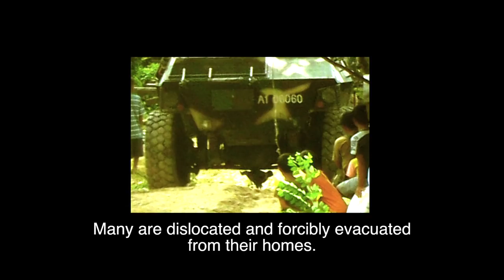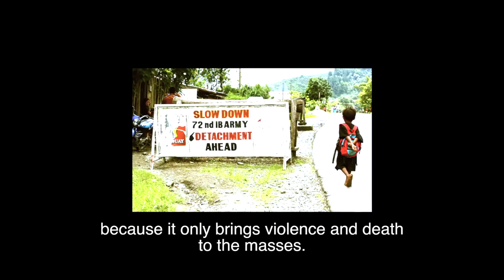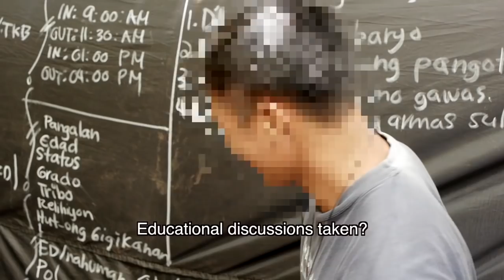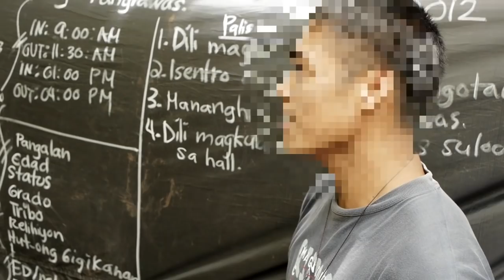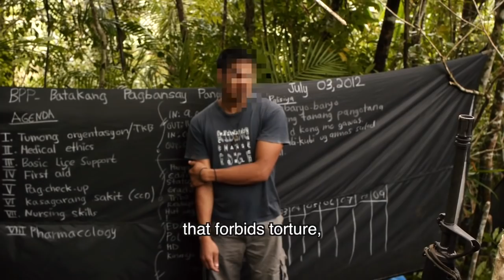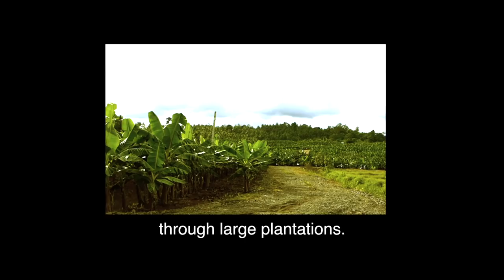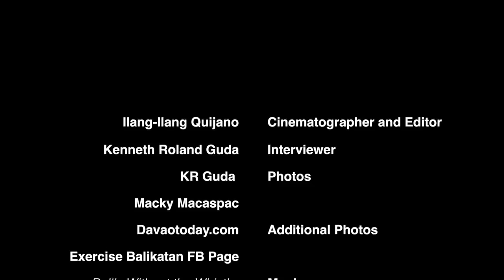Ulat ng Digmang Bayan (Report of a People's War)- NPA in Southern Mindanao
A documentary shot in a guerrilla base in Davao City, featuring red fighters of the New People's Army's Merardo Arce Command. An interview with NPA Political Director Simon Santiago, and glimpses of ordinary guerrilla life, show the current state of people's war in the region.